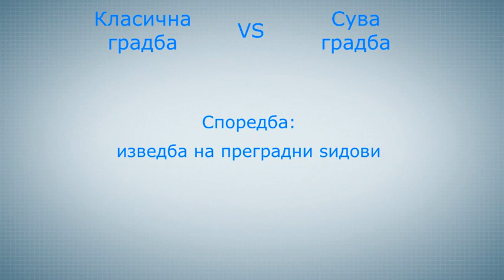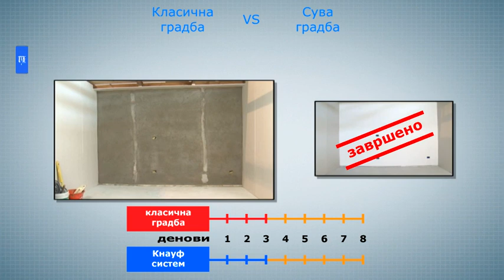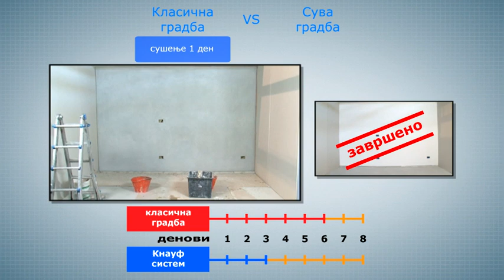Изведба на преградни ѕидови - Сува градба vs. Класична градба